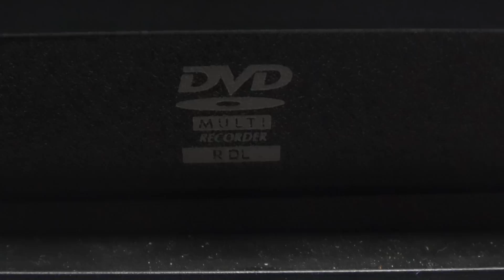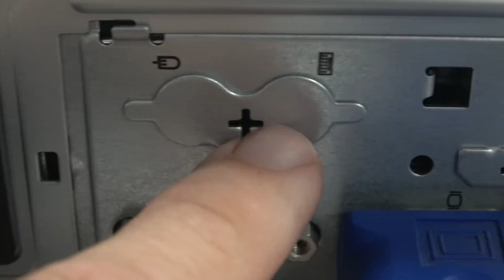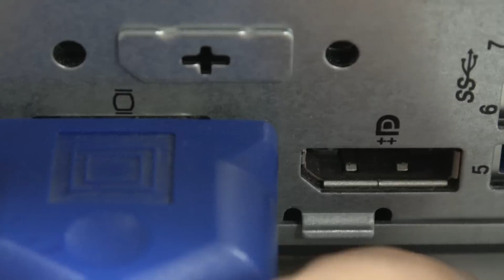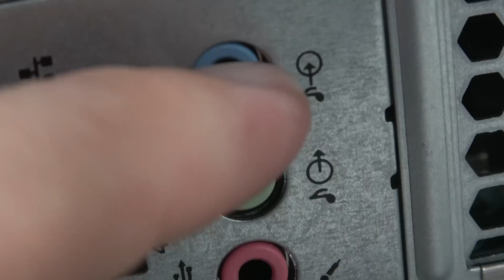Computer Ports, Plug Ins, Outlets, What are They, What are they Called, What are the Symbols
What are all the places to plug things into called on a computer?  Ports.  What are the ports called?  What is the difference between these ports?  What might they connect to?

In this uncut video, you will learn about the ports on a desktop computer, both on the front and the back of the computer.  They include USB, USB3 SuperSpeed, VGA/RGB/Video Port, DisplayPort, Network Port, Serial Port, Microphone In, Headphone Out, Audio In, and AC Electricity In.

We'll also take a quick look at the symbols on an optical drive and see what they are called and what they mean.